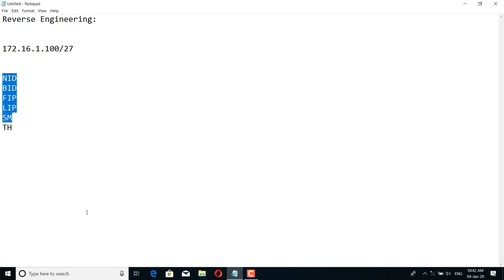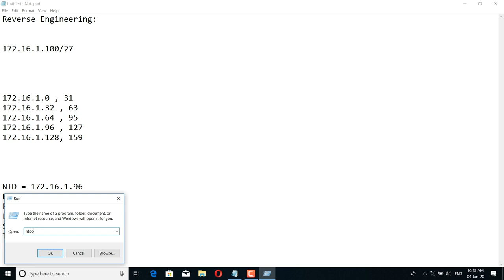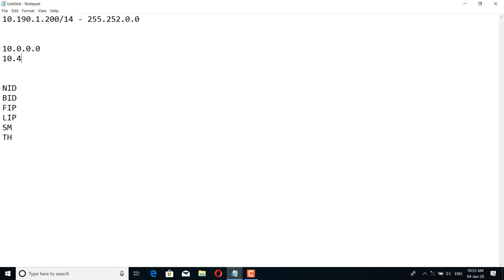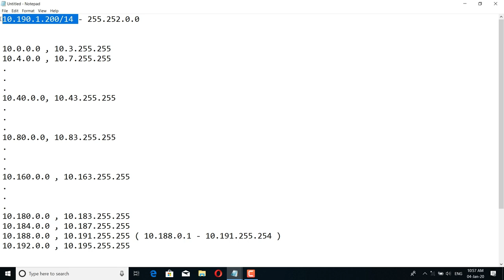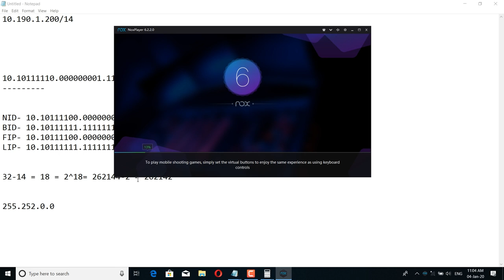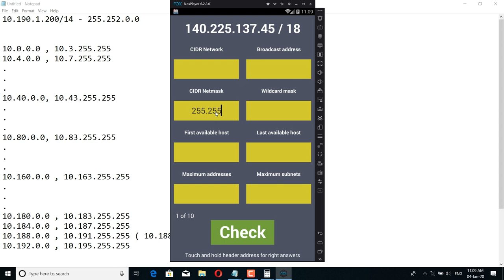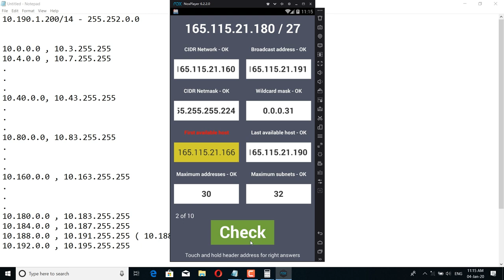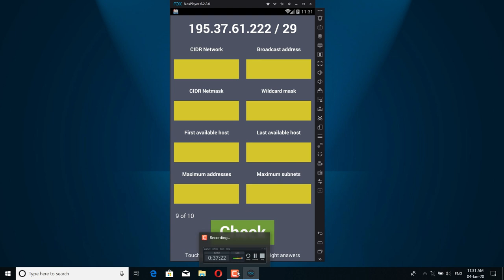Lecture 13 Reverse Engineering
ICND 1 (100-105): Lecture 13 Reverse Engineering
Topics Covered:
1) What is Reverse Engineering technique in networking?
2) Finding Network ID of a Given IP address
3) Finding Broadcast ID of a Given IP address
4) Finding First IP of a network from a given IP address
5) Finding Last IP address of a network from a given IP address
6) Finding total number of hosts in a network from a given IP address